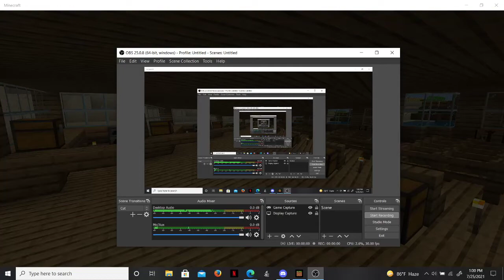summer season ep 15 feed my animals and mining